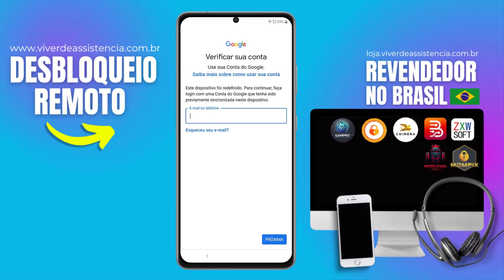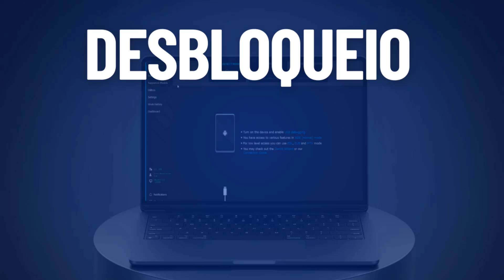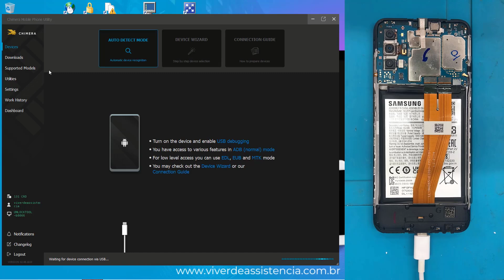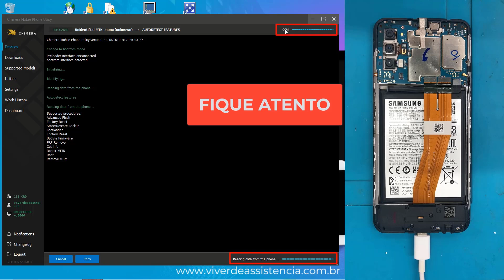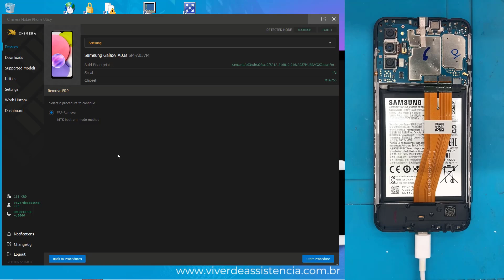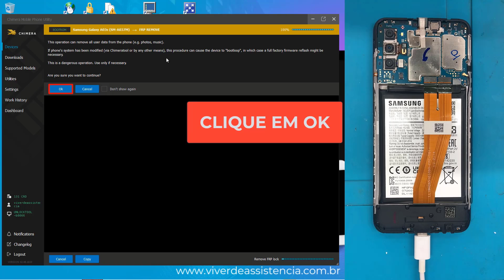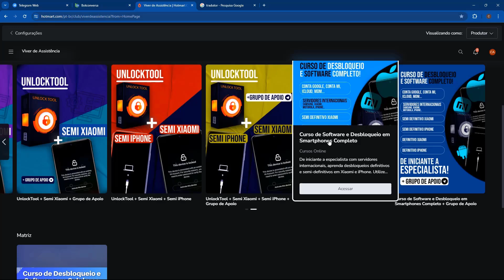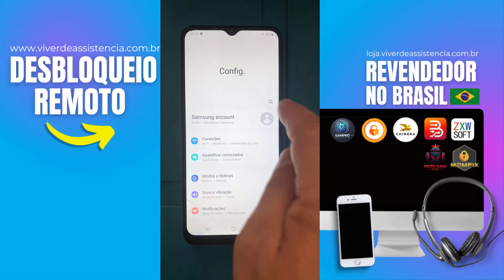FRP A03s Erro na UnlockTool Veja Como Resolver!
Está tentando remover a conta Google do Samsung A03s (SM-A037M) com a UnlockTool, mas encontrou um erro e o desbloqueio não funciona? Neste vídeo, vou te mostrar uma solução para corrigir esse problema e finalizar o desbloqueio FRP com sucesso!
🔧 Passo a passo detalhado para resolver o erro
📌 Alternativa caso o método falhe
Se precisar de ajuda profissional, oferecemos suporte remoto para desbloqueio!

⚠️ ISENÇÃO DE RESPONSABILIDADE:
📞 Fale Comigo e Tire Suas Dúvidas:‍